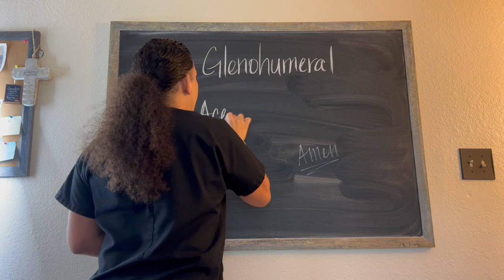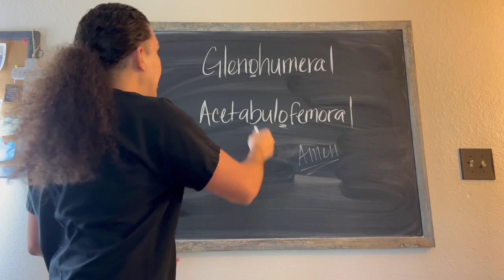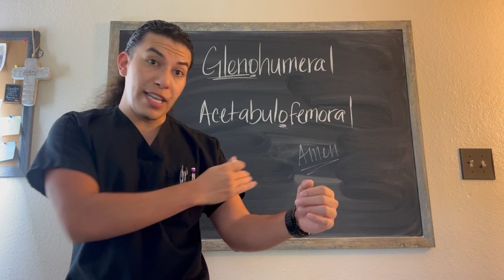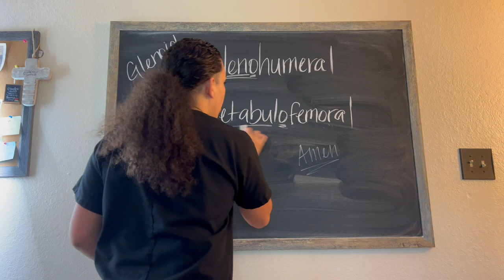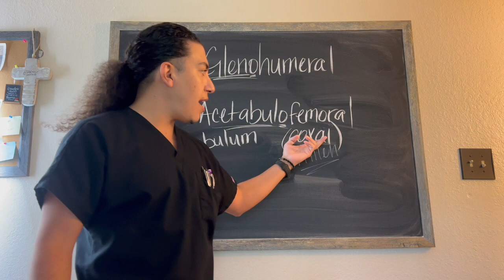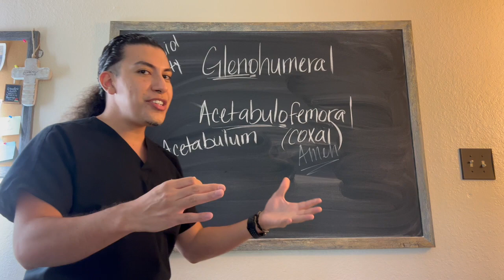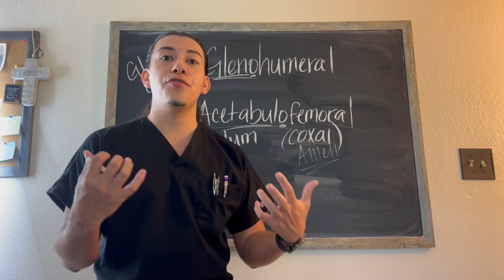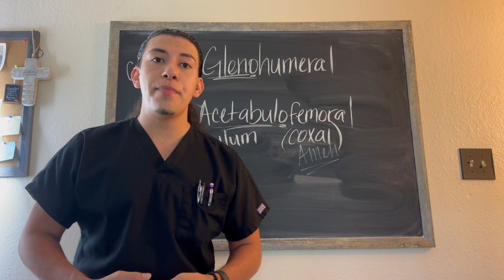MBLEx Review: Ball-and-Socket Joint Movements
In the video, I explain the different movements of the ball and socket joints in our body. In order to successfully pass the massage therapy licensing exam you will need an in-depth understanding of anatomy and physiology, as well as kinesiology.

The glenohumeral joint is the articulation of the glenoid cavity and head of the humerus.

The acetabulofemoral joint is the articulation of the acetabulum and the head of the femur.

The movements at a ball and socket joint are flexion, extension, abduction, adduction, horizontal abduction, horizontal adduction, medial rotation and lateral rotation, and circumduction.

Make sure you know the terms of these joints, they are likely to show up on the MBLEx. Especially if they showed up in the FSMTB’s MBLEx Study Guide.

I would encourage you to stay to the very end of this video where I will ask you two questions to check your understanding of the material covered in this video.

Very respectfully,
Well-Known Reyes